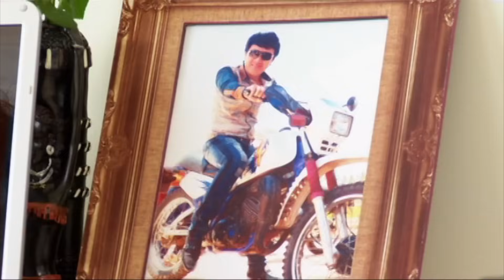Phim Hoài Linh, Chí Tài, Phi Nhung Mới Nhất 2017 | Lâu Đài Tình Ái - Tập 6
Đạo diễn:Trần Ngọc Giàu
Diễn viên:Chí Tài, Hoai Linh, Thân Thúy Hà,Phi Nhung